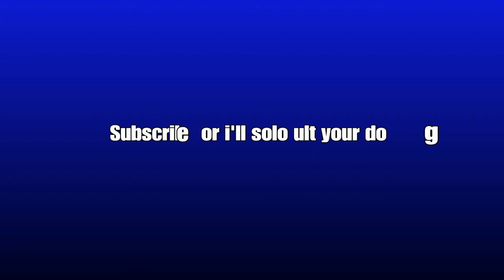Junkrat Montage because im out of ideas